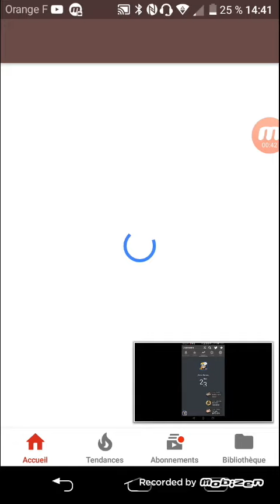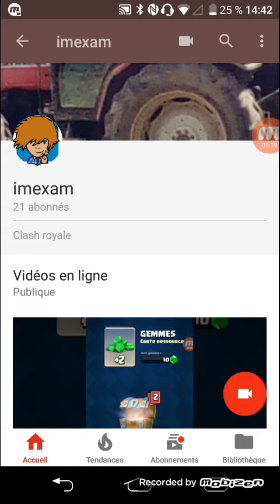Merci pour les 20 abonnés